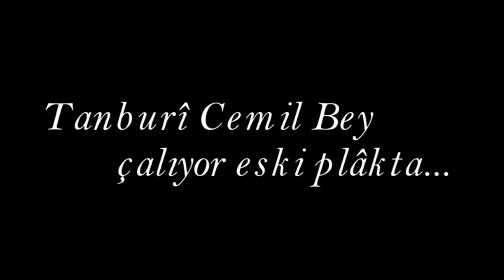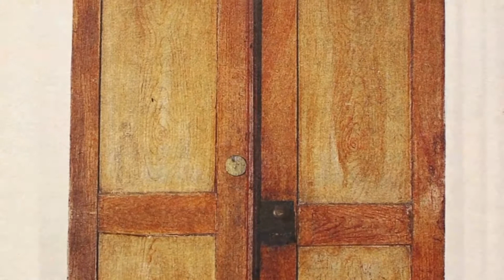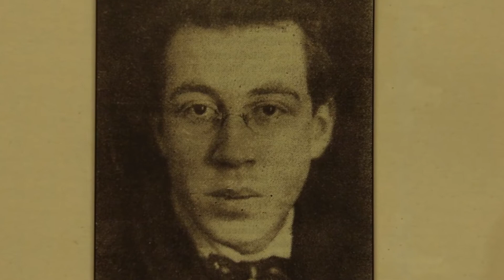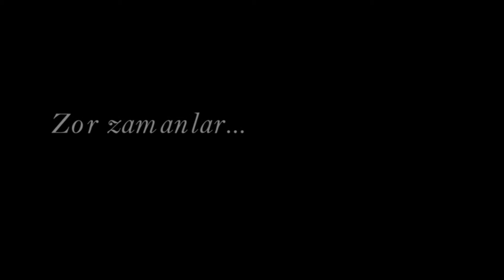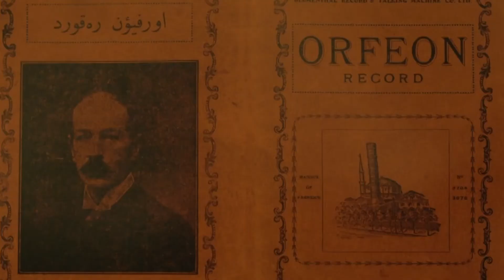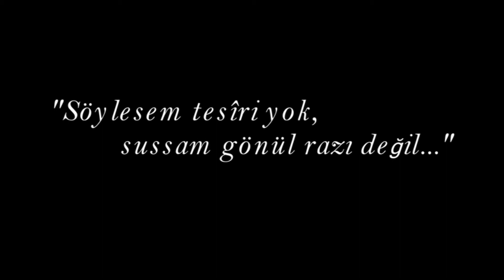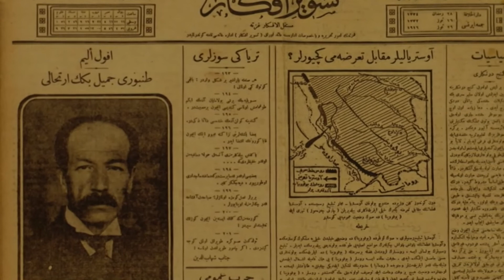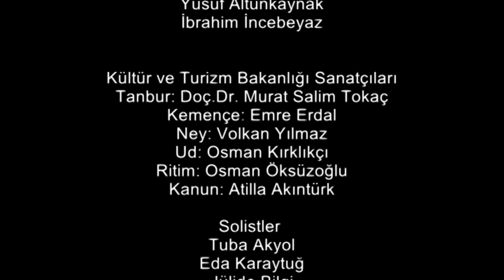TANBÛRİ CEMİL BEY ÇALIYOR ESKİ PLAKTA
Tanbûri Cemil Beyin vefatının 100. yılında Güzel Sanatlar Genel Müdürlüğünce yaptırılan belgesel film.